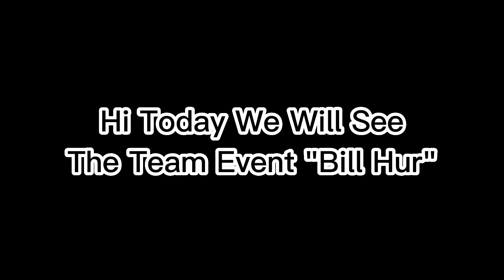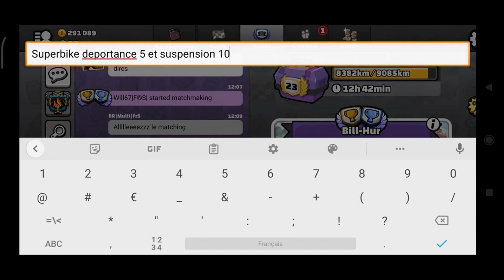Team Event "Bill Hur"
Hey I Tried Really Hard But This Is Impossible

Musics : Beauz Helene - Alone (Ncs Realease)

Made With Photoshop, CapCut And Screen Recorder